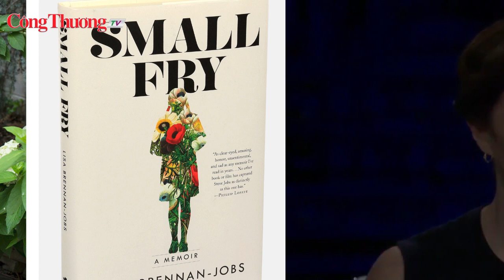Gặp gỡ vợ con của Steve Jobs sau 12 năm ông mất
Steve Jobs được cho là nhà lãnh đạo công nghệ có ảnh hưởng nhất trong lịch sử điện toán hiện đại.